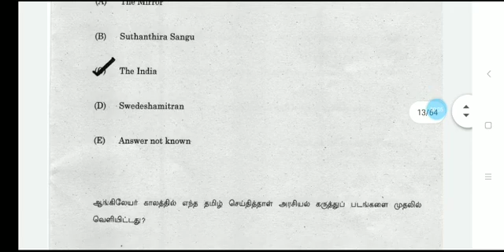TNPSC AO EXAM (2020) QUESTION AND ANSWER EXPLANATION